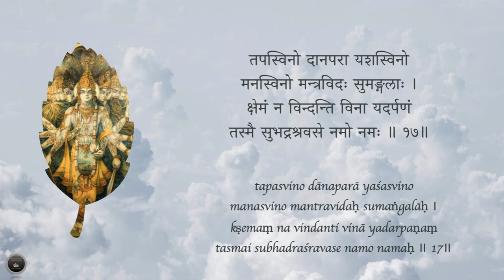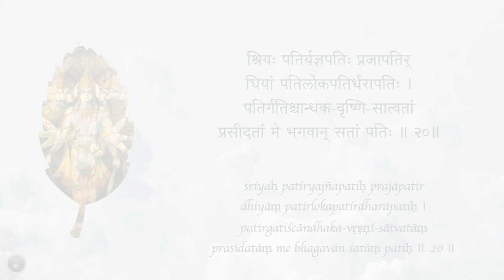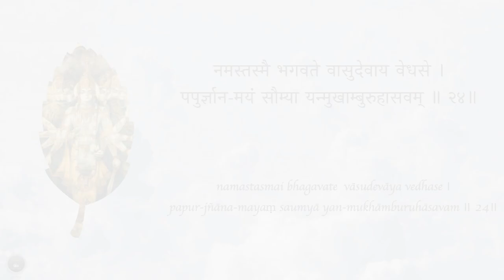Śuka stutiḥ — Stotra for chanting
Shri Shuka starts the narration of  Srimad Bhagavatham with prayers Lord Vishnu.

Śuka stutiḥ
From Srimad Bhagavatam, Skanda 2, Chapter 4, versers 12 to 24

शुकस्तुतिः - श्रीमद्भागवतात् उद्धृता
द्वितीयस्कन्धे चतुर्थाध्याये श्लोकाः १२ - २४

Chanting: Visalakshi Sankaran